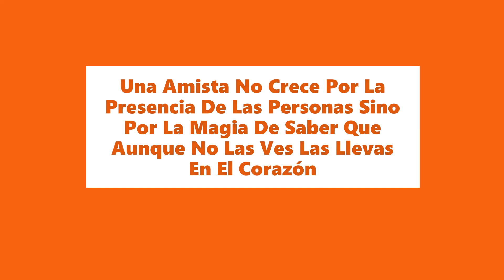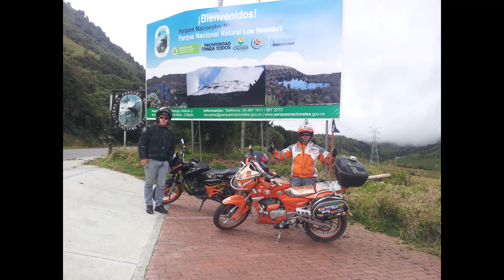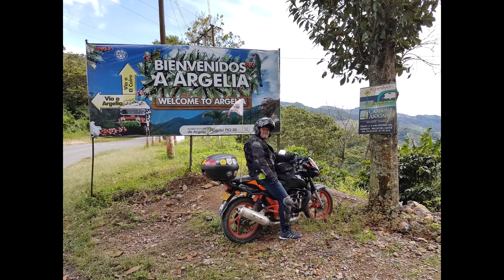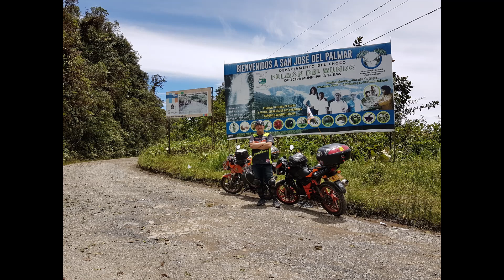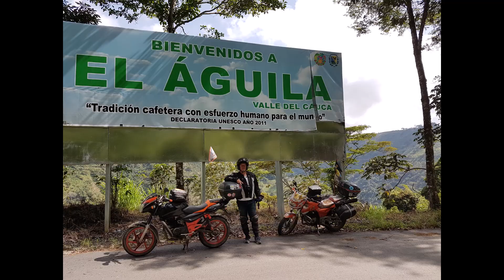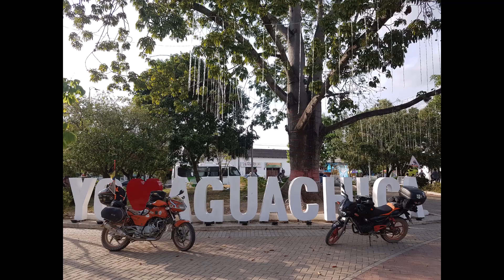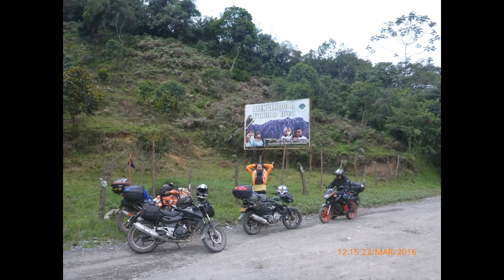Compañero De Ruta Henry Lazaro Gomez Meneses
Una Amistad No Crece Por La Presencia De Las Personas Sino Por La Magia  De Saber Que Aunque No Las Ves Las Llevas En El Corazon Q.E.P.D. AMIGO